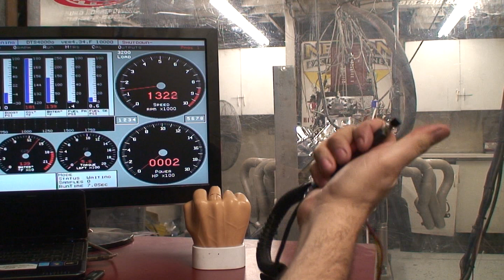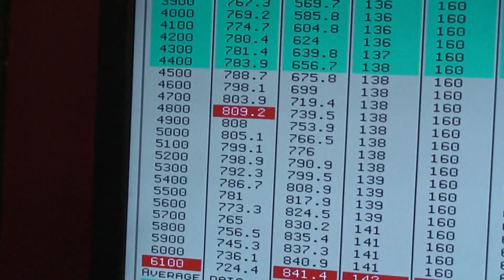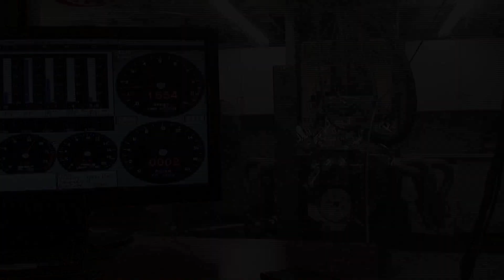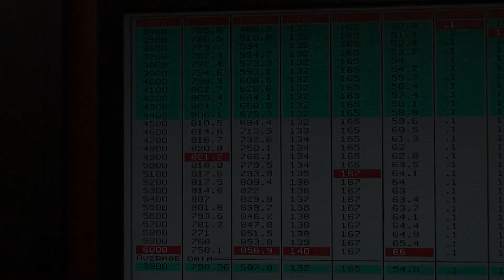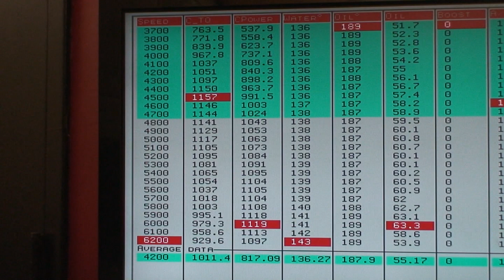1150 HP Nitrous 632 BBC from Nelson Racing Engines. Episode 210. Tom Nelson.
This new BBC is really awesome.  Tom may have breathed a little too much of the juice, but has some fun with this dyno.  Great numbers from a relatively inexpensive engine.  Please check it out.

To bring your Story to the World click:
Veritas Movie Studio is a media production company.